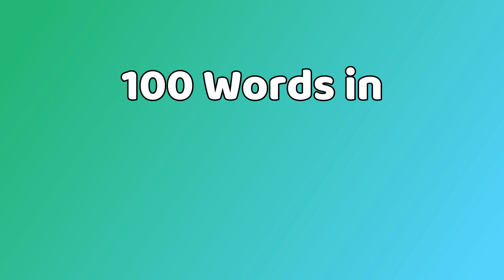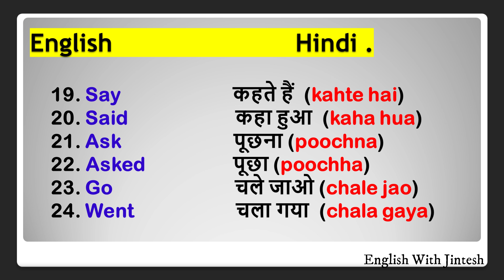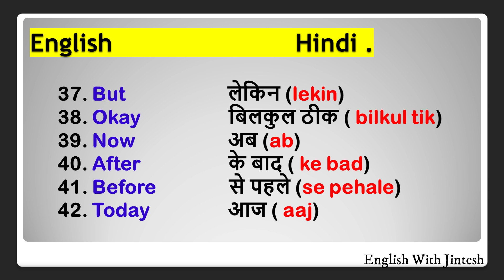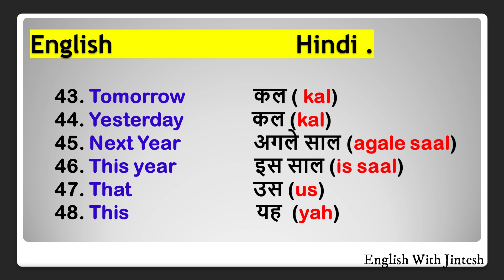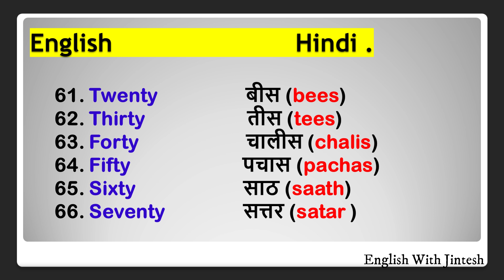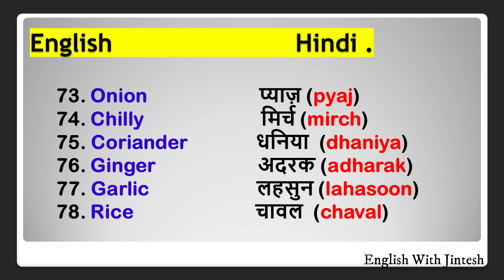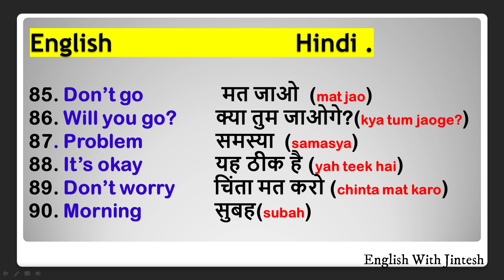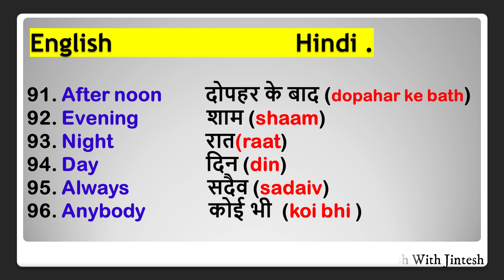100 Simple and Useful Words in Hindi and English. English with Jintesh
100 Simple and Useful Words in Malayalam and English. English with Jintesh

Dear friends you can easily learn Hindi through English. The most simple words. Learn Hindi, Spoken Hindi.